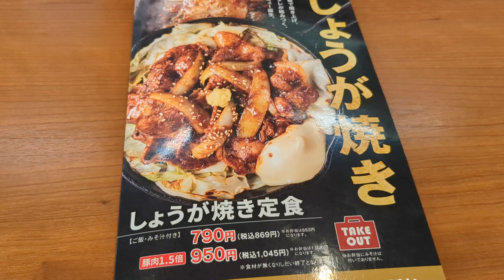（からやま）から揚げじゃない！？から揚げ定食専門店で見つけた「しょうが焼き定食」を食べて来ました！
説明ブログ

詳細・感想等はブログをご覧下さい。